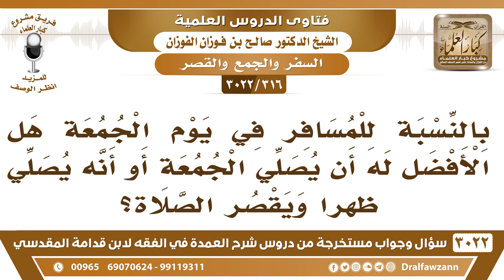[316 -3022] بالنسبة للمسافر في يوم الجمعة هل الأفضل له أن يصلي الجمعة أو أنه يصلي ظهرا ويقصر الصلاة؟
-"[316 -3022] السؤال: بالنسبة للمسافر في يوم الجمعة هل الأفضل له أن يصلي الجمعة أو أنه يصلي ظهراً ويقصر الصلاة؟
الجَوَابُ: إذا حضر صلاة الجمعة فيصليها مع المسلمين، أما إذا كان في الطريق يسير أو بعيد عن الجامع فيصليها ظهراً، ويقصرها، نعم.
للاشتراك في قناة الشيخ صالح الفوزان

للاستفسار والإقتراحات والدعم
رئيس الفريق
لمشروع كبار العلماء